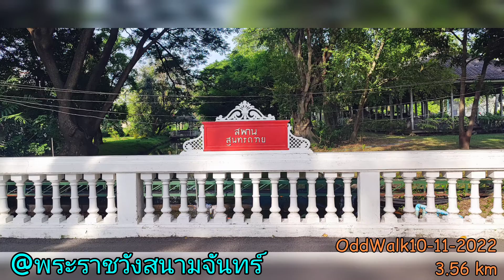Nakhon Pathom 10-11-2022